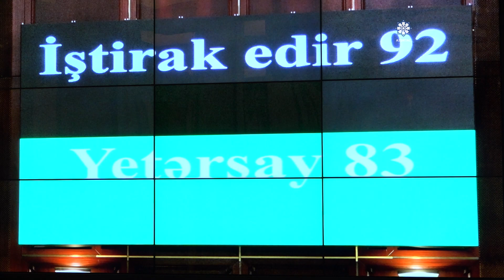Milli Məclisdə növbəti ilin büdcə məsələləri müzakirə olunub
Milli Məclisin payız sessiyasının plenar iclasında 2024-cü ilin dövlət büdcəsi zərfinə daxil olan qanun layihələri müzakirə olunub. Sahibə Qafarovanın sədrliyi ilə keçirilən toplantının gündəliyinə  ümumilikdə 14 məsələ daxil edilib. Dövlətimizin haqqlı mövqeyinin və maraqlarının müdafiəsi, ərazi bütövlüyümüzün və sərhədlərimizin toxunulmazlığının təmin edilməsi baxımından ölkənin müdafiə qabiliyyətinin, milli təhlükəsizliyi daha da möhkəmləndirilməsi xərclərinin yüksək səviyyədə saxlanılması növbəti il üçün də əsas preoritetlər arasında yer almaqdadır.